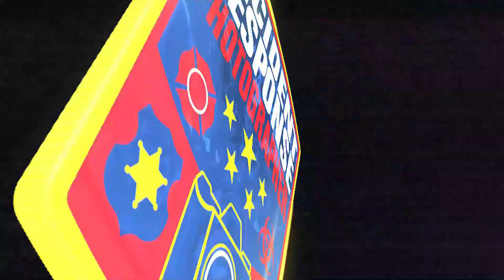Car drives up concrete barrier in Milwaukee on December 8, 2021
The Milwaukee Fire Department responded to a car that drove up onto a concrete barrier on the North Avenue Viaduct near North Cambridge Avenue in Milwaukee, Wisconsin on Wednesday, December 8, 2021. The driver was not injured. Video by Asher Heimermann/Incident Response.